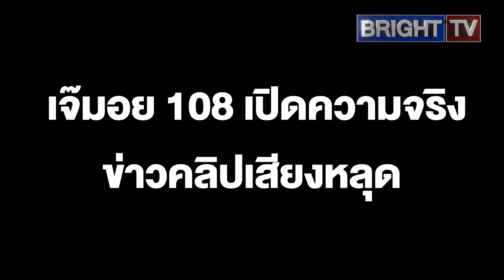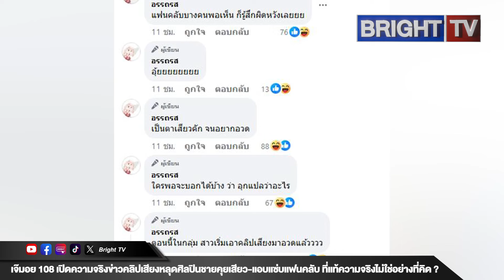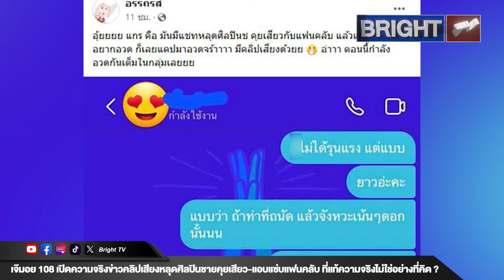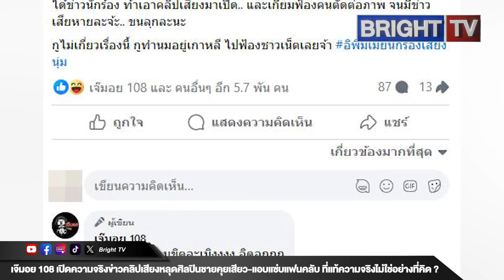เจ๊มอย 108 เปิดความจริงข่าวคลิปเสียงหลุดศิลปินชายคุยเสียว-แอบแซ่บแฟนคลับ ความจริงไม่ใช่อย่างที่คิด ?